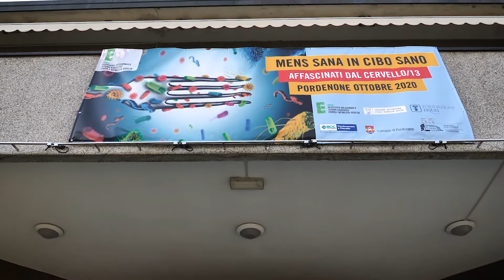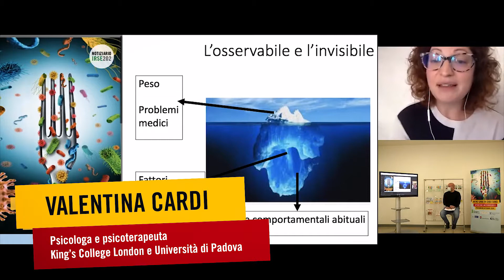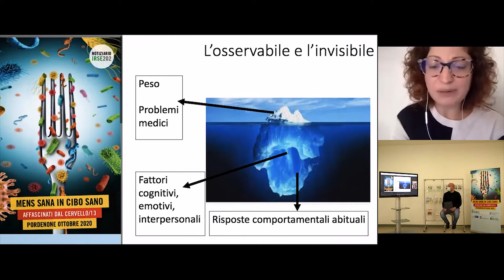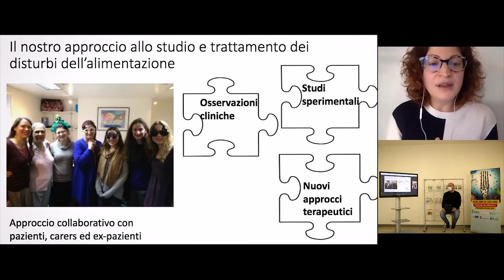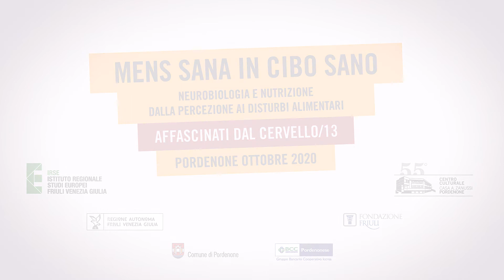[IRSE] Videointervista a Valentina Cardi per Affascinati cervello/13 all'IRSE di Pordenone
VIDEOINTERVISTA

Giovedì 29 ottobre 2020 ore 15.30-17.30
FATTORI PSICOLOGICI NELL’INSORGENZA DI COMPORTAMENTI ALIMENTARI ANOMALI
Da ricerche recenti, spunti per approcci terapeutici innovativi

Valentina Cardi psicologa e psicoterapeuta, ricercatrice King’s College London e Dipartimento di Psicologia Università di Padova.
Introduce e coordina Gianluca Liva.

Valentina Cardi, Psicologa e Psicoterapeuta, dopo la Laurea magistrale in Scienze e Psicologia all’Università di Parma, ha iniziato la sua carriera di ricercatrice a Londra presso il King’s College con il quale collabora tutt’ora. Dal 2012 al 2014 con borsa di studio Marie Curie Eating Disorders Research Unit, in seguito come lettrice di Clinical Psychology, Psychology and Neuroscience, Cognitive Psychology. Dal 2020 ricercatrice presso il Dipartimento di Psicologia Generale dell’Università di Padova. Autrice di saggi in pubblicazioni internazionali, collaboratrice e membro di redazione di riviste scientifiche internazionali.